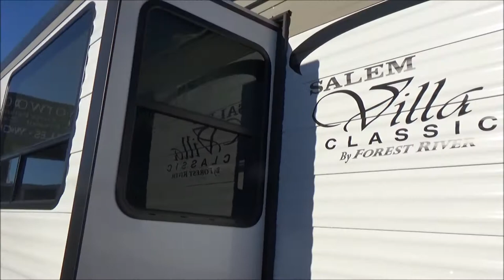2019 Forest River Salem Villa Classic 353FLFB Destination Trailer for sale~Mankato, MN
Dealership: Kroubetz Lakeside Campers & Motors, 351 Hwy 60 E.,